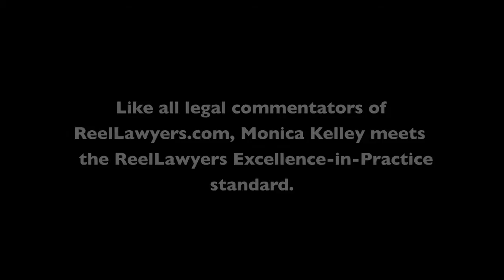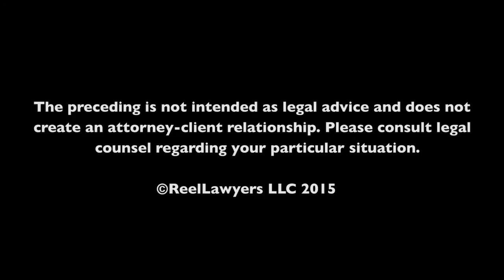What is your experience in this area of law?